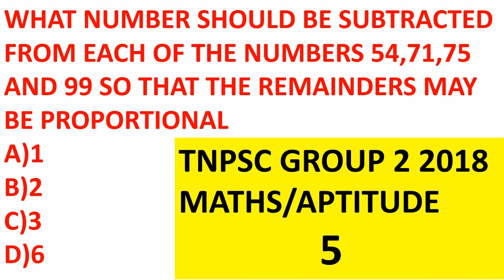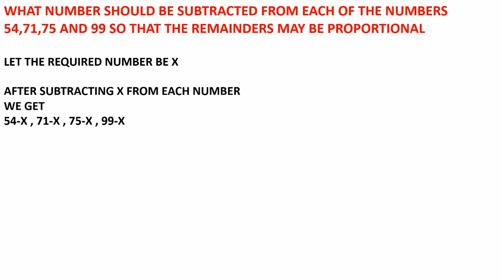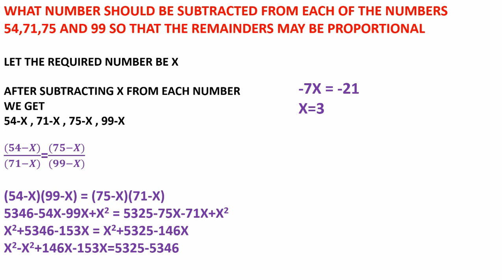TNPSC MATHS GROUP 2 2018 QUESTION ANSWER 5 | TNPSC GROUP 2 ANSWER KEY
TNPSC MATHS GROUP 2 2018 QUESTION ANSWER TNPSC GROUP 2 ANSWER KEY | MATHS  APTITUDE AND MENTAL  ABILITY TEST TNPSC GROUP 2 2018 MATHS ANSWER KEY

WHAT NUMBER SHOULD BE SUBTRACTED FROM EACH OF THE NUMBERS 54,71,75 AND 99 SO THAT THE REMAINDERS MAY BE PROPORTIONAL
A)1
B)2
C)3
D)6